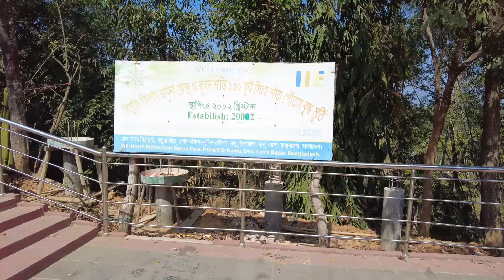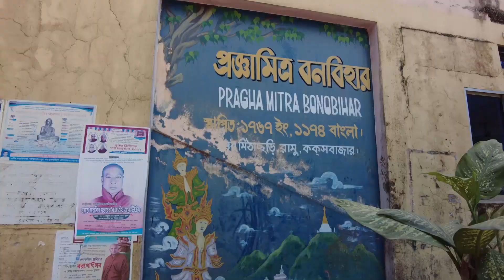সাম্প্রদায়িক সহিংসতার পর নতুনভাবে নির্মিত বৌদ্ধ মন্দিরগুলো নতুন রুপে গড়ে তুলেছে কক্সবাজারের রামুকে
সাম্প্রদায়িক সহিংসতার পর নতুনভাবে নির্মিত বৌদ্ধ মন্দিরগুলো নতুন রুপে গড়ে তুলেছে কক্সবাজারের রামুকে | Episode 06 ||